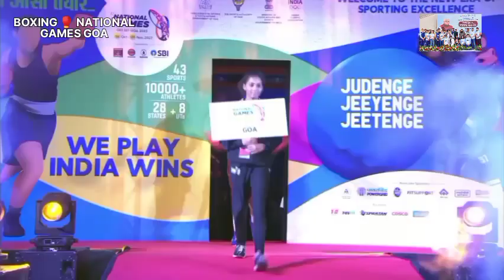हरियाणा vs गोवा बॉक्सिंग स्वीटी बुरा vs गोवा 37th national game Goa Haryana boxing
boxing HR vs SSCB नवीन कुमार हरियाणा vs कपिल पोखरिया एसएससीबी
National games Goa
National games live
37ve National games boxing live
National games live update
National games kabbadi live
National games score cards
National games jodo live
37th national game Goa
Haryana boxing